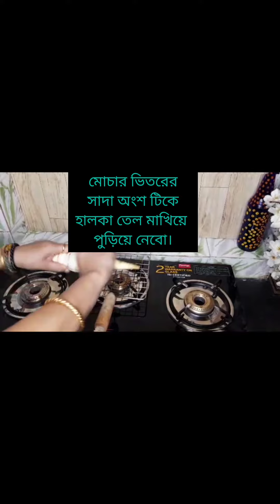# মোচা বাটাBanana flower paste#how to cook at home#YouTube#shortvideo#short#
## মোচা বাটাBanana flower paste#how to cook at home#
aapki
craft banane wala
ganpati geet
how to make mango lassi
123 go
aam pora
achha wala wala
arg vs netherlands
bahana ka sath bada hi pyara hai
bangla gaan
boiled egg recipes
cake cake cake cake cake cake cake cake cake cake cake
cartoon cartoon
champa champa champa champa champa champa champa champa champa
chunauti
comedy chintu
cow videos
dj dj
eating challenge
gombe
hair cutting#chicken recipe how to make at home#
iron man ka gana
jaipur tourist places in telugu
jcb
junaid ahmed upsc
mamuni lo mamuni
odia tik tok
pagal hasina baja ke pasina song
phaguna re mohana
pitbull dog
piya piya
sita kala manasu song
sourav joshi
sweet delight